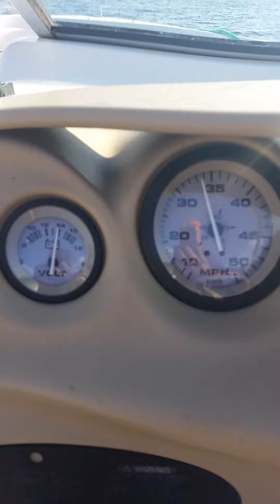1999 Sea Ray 18' open bow